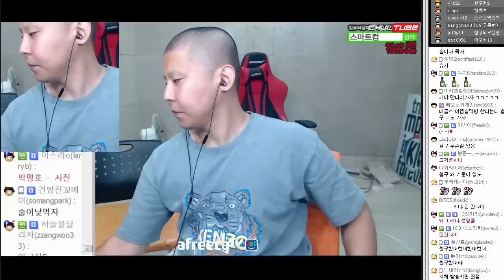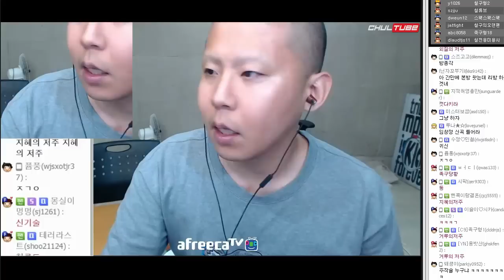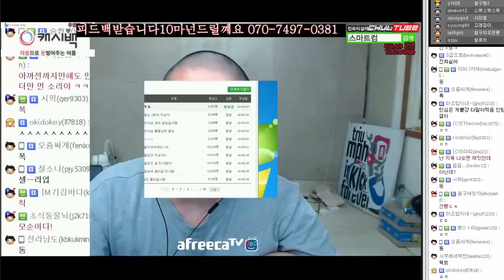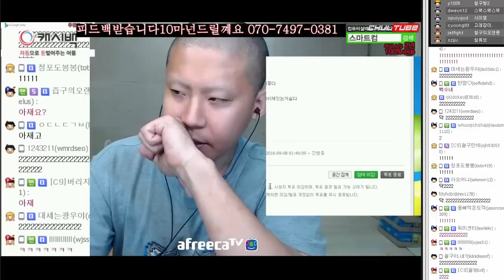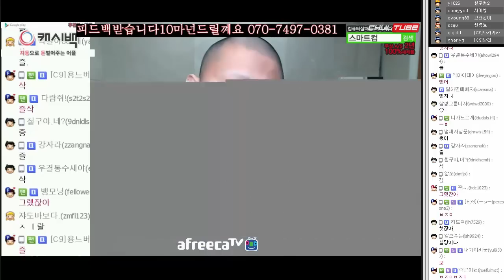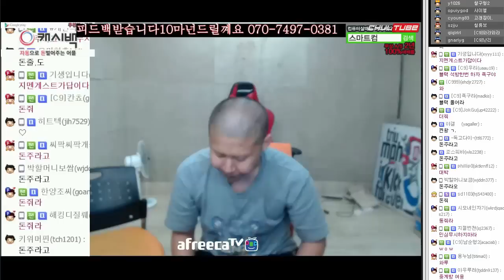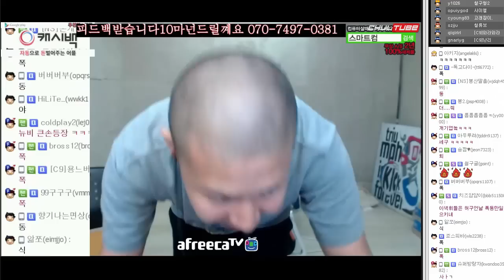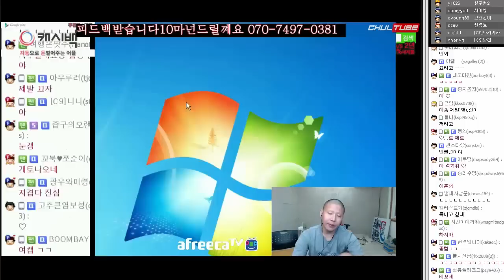철구 피드백 달라니까 막말하는 시청자때문에 빡침 (16.09.07) :: ChulGu